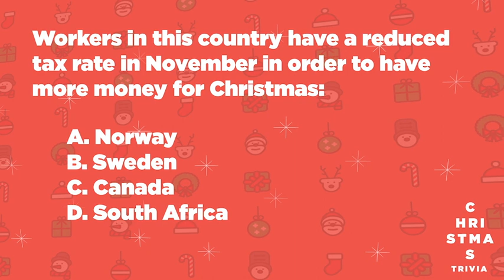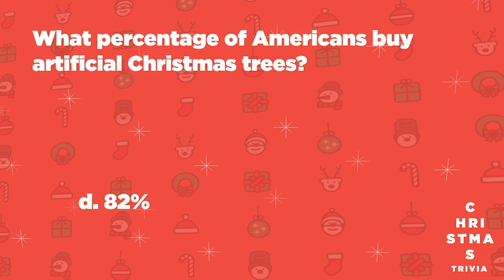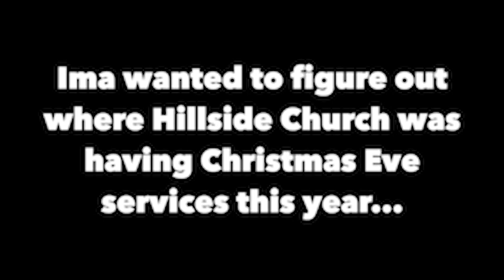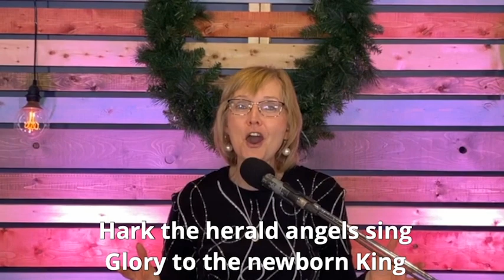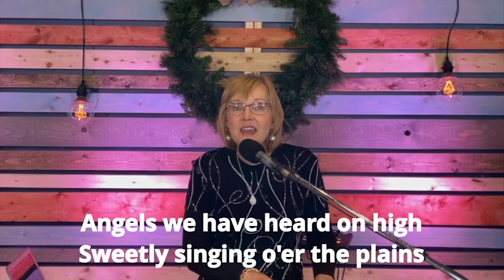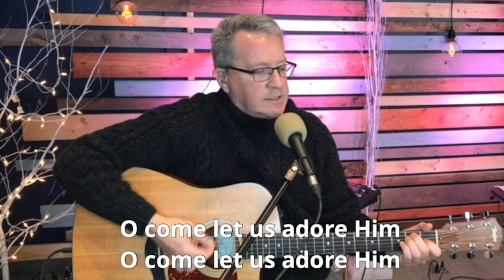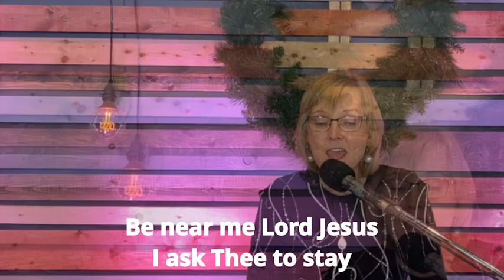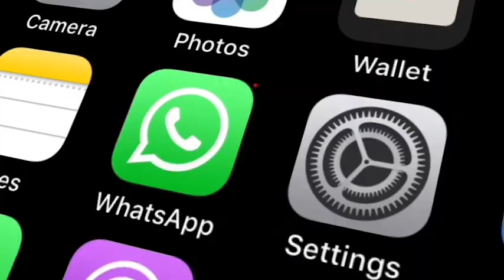A Child is Born | Christmas Eve 2020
Christmas Eve may be different this year, but we can still worship together and celebrate Christmas together!